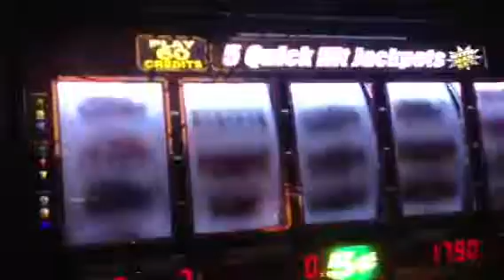Never ending spin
Chunky and me at the Cree July 2013